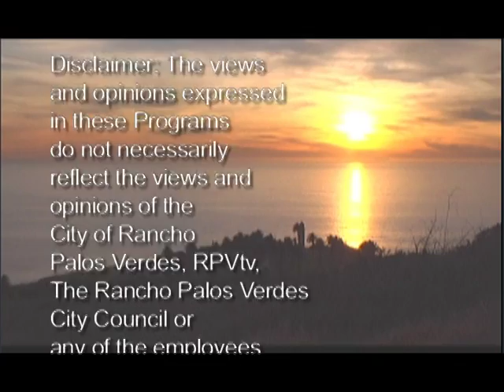Palos Verdes Woman's Club Book and Authors Lunch 2013